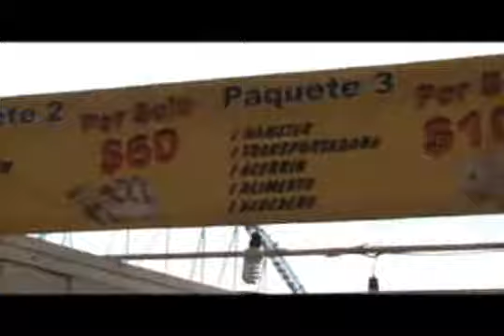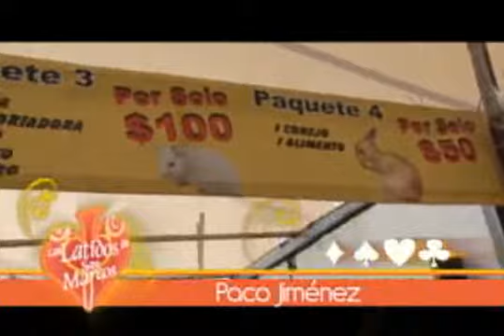Paco desde la Expo Gandera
PAKO NOS MUESTRA COMO LOS NI&Ntilde;OS SE PUEDEN DIVERTIR MIENTRAS APRENDEN EN LA &quot;GRANJA INFANTIL&quot; DE LA EXPO GANADERA.